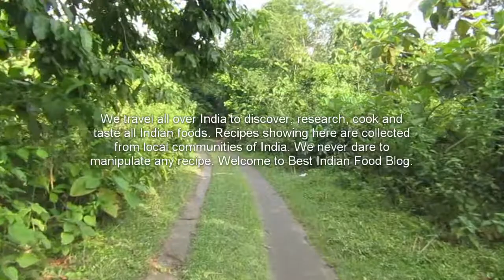Rukh Tamatar ko Achar from Sikkim, India | Best Indian Food Blog | Tamarillo recipe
Ingredients : Rukh Tamatar (Tamarillo), Coriander Leaves, Onion, Green Chili, Salt, Water.

Recipe at a Glance : Boil rukh tamatar ⇒ peel off ⇒ chop coriander leaves, onion, green chili, rukh tamatar ⇒ knead with salt.